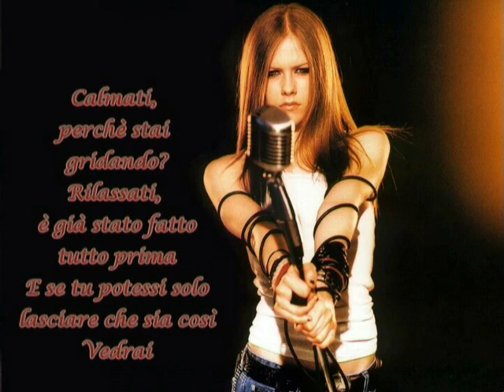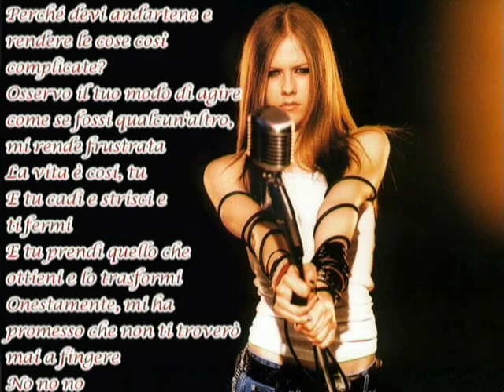Avril Lavigne-Complicated tradotto in italiano